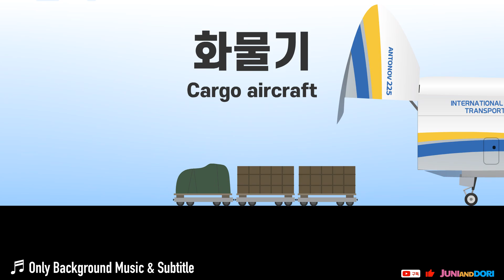[BGM]항공기의 종류 / Type of Aircraft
♬ Only Background Music & Subtitle
YOUTUBE AUDIO
Faith - Vibe Tracks
댄스/일렉트로닉

우리 하늘을 날아다니는 비행기는 우리 손으로 만들어야 한다는 생각이
이제는 세계로도 나아가 수출 1호 훈련기 KT-1 웅비를 시작으로
한국형 전투기 KFX 개발에 최선의 노력을 다하고 있습니다.

복엽기  Biplane
경비행기 Light aircraft
여객기  Airliner (Airbus, Boeing)
비즈니스 제트기 Business jet
화물기 Cargo aircraft(Antonov An-225)
전투기 Fighter aircraft(KF-X)
비행선 Airship
글라이더 Glider
농약 살포 비행기 Crop duster
수상기 Float seaplane
소방 비행기 Aerial firefighting
프롭기 Propeller Aircraft